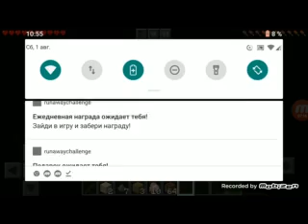Карта побег из тюрьмы